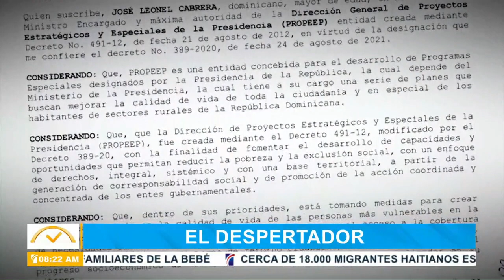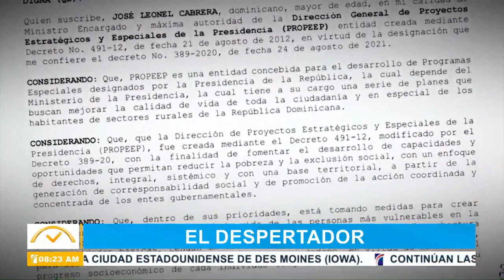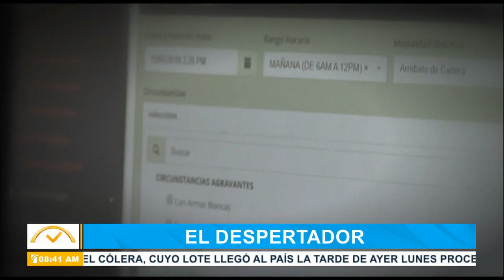ElDespertador: Inicia apelación de condenados de Odebrecht